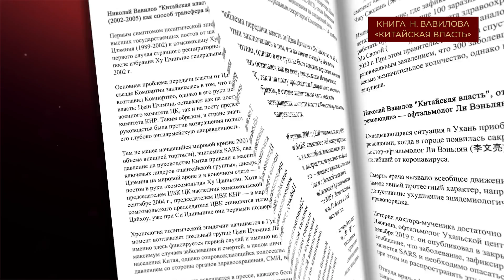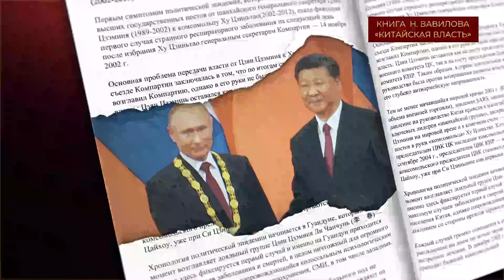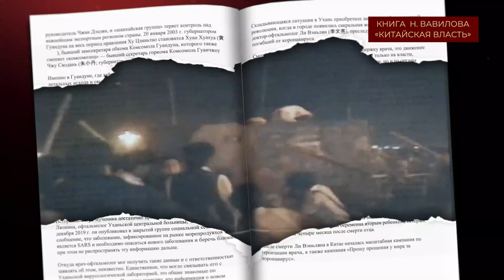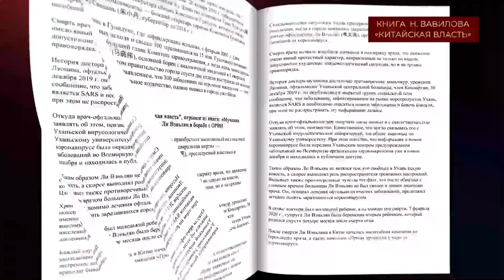Чем закончились переговоры Си Цзиньпина и Байдена? Китаевед Николай Вавилов